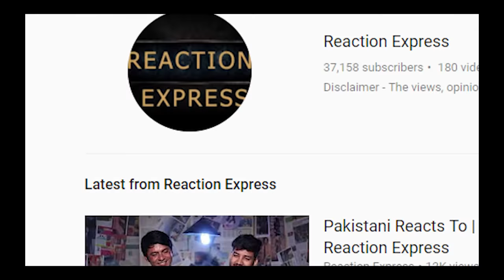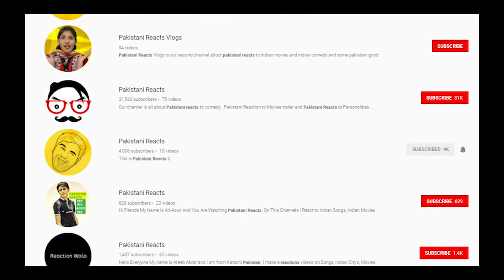Pakistani Reacts to Copycats and Varun Grover Padmaavat And Parrot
Personal Twitter: @Karafornication